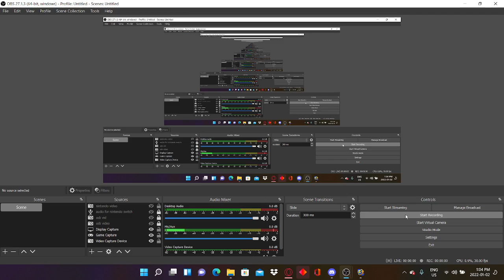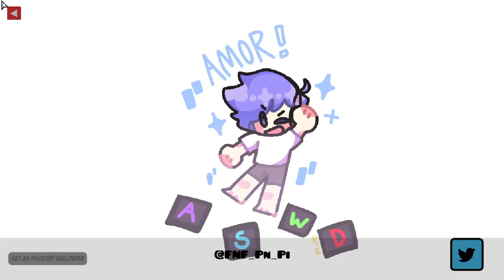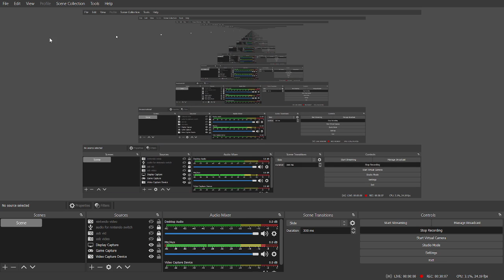Bob and bosip EX UPDATE